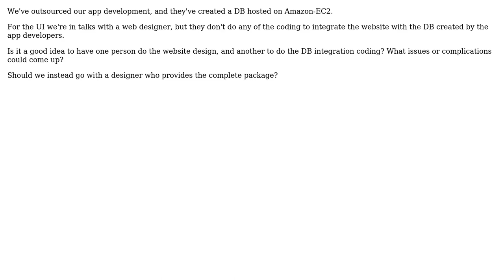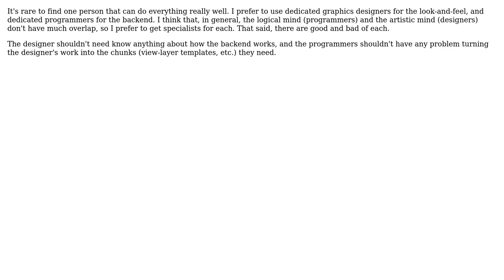Should we hire one consultant for website design and another for development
Software Engineering: Should we hire one consultant for website design and another for development or find someone who will do both?

With thanks & praise to God, and with thanks to the many people who have made this project possible! | Content (except music & images) licensed under CC BY-SA | Music | Images & others | With thanks to user Mike Partridge user Justin Ohms user chimps user Alex Howansky and the Stack Exchange Network Trademarks are property of their respective owners. You are responsible for your own actions.